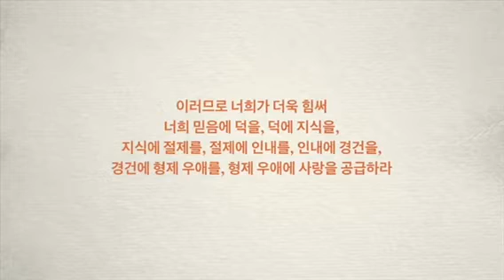두가지 인생, 믿음